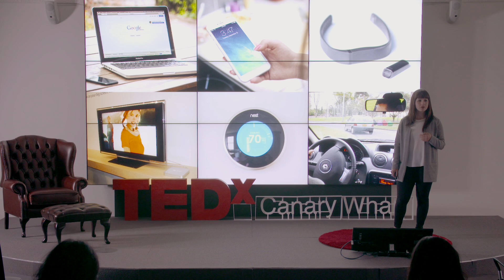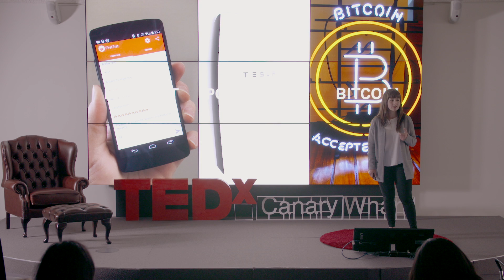A brief future of citizenship | Sarah Gold | TEDxCanaryWharf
We are moving towards a future of smart everything: watches, thermostats and cars. But who controls the technology? Who writes the code and who owns the data? Our generation will reinvent citizenship.

Designer and Co-founder WikiHouse Foundation
Sarah is a designer operating at the focal point of emerging technologies, digital infrastructures and civic frameworks. She is well known on the UK tech scene for her pioneering work on the Alternet, a proposal for a civic network. Her work extends from the Alternet to imagine, build and test future web infrastructure and digital tools for a more democratic society. Sarah is Co-founder of the WikiHouse Foundation, an organisation that supports and promotes the open source project WikiHouse. Alongside her design projects, Sarah speaks on technology futures, data ownership and citizenship.